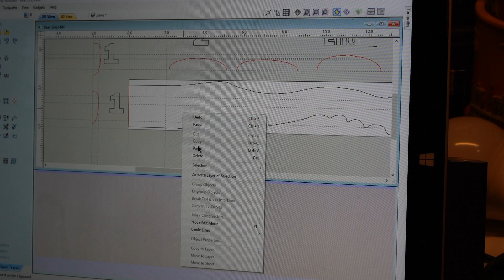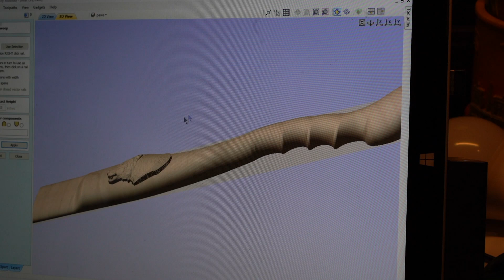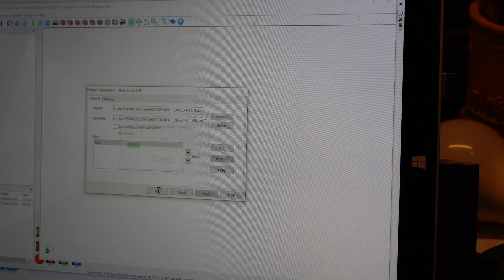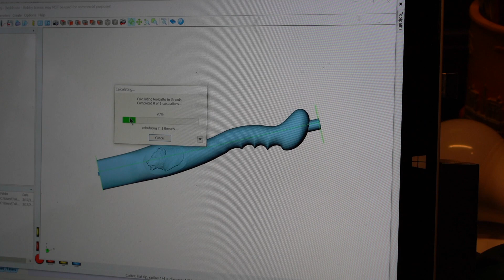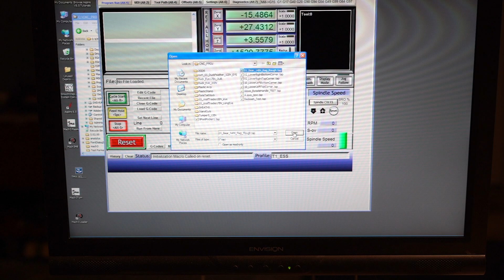Making Bear Axe Handle and Hand Engraved Axe - PART 1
PART 1 of the making of a custom Bear Axe Handle for a Hand-engraved Axe.

The video shows how I design the handle, cut it out on CNC and get ready for the next process.

Software used Aspire, DeskProto, Mach3